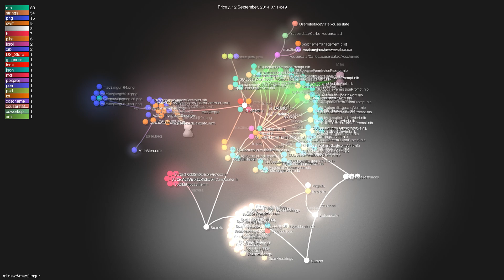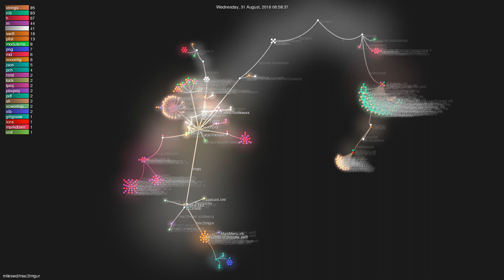mileswd/mac2imgur - Grource visualisation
Author: mileswd
Repo: mac2imgur

Description:
Starred: 913
Forked: 99
Top Languages: Swift 99.5% | Ruby 0.5%
Total commits: 227
Initial commit: Sun Jun 15 16:51:58 2014 +0100
Total number of files: 385